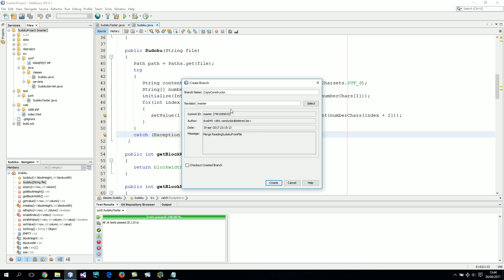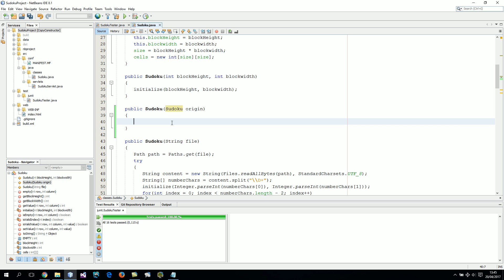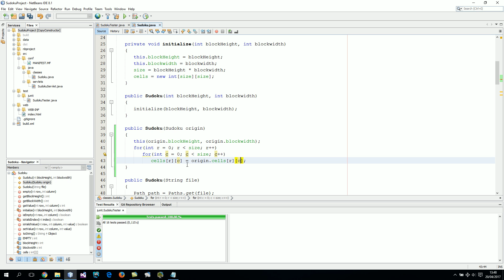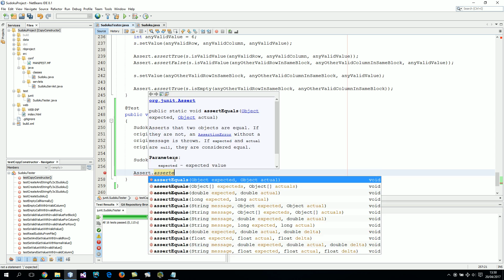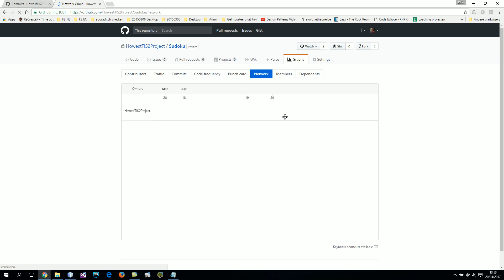Sudoku 15 - Howest Brugge Toegepaste Informatica SSE Java